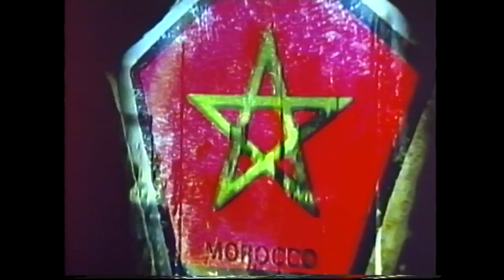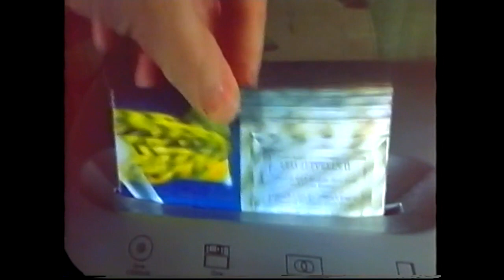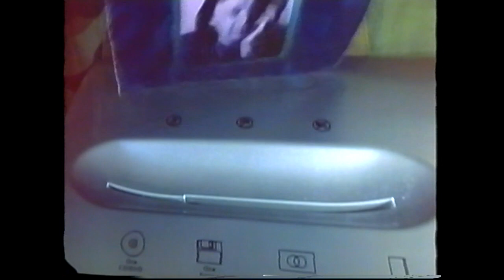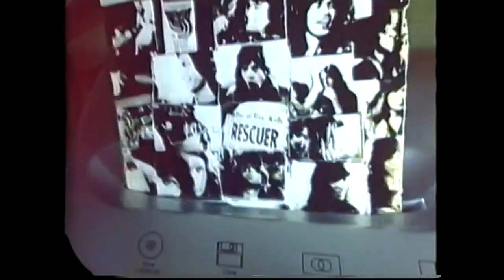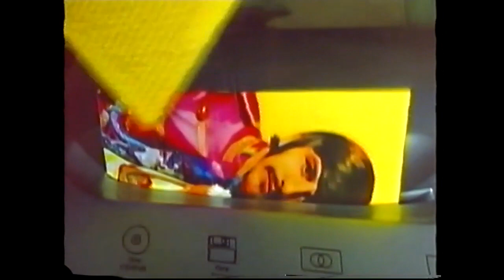Центр на канале "100 ТВ" (2006)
Во время гастролей в 2006 году в Петербурге группа Центр в составе: Василий Шумов и гитарист Фаст Фредди ("Fast" Freddy Rapillo), посетила студию телеканала "100 ТВ", где представила концертную программу "Электронное Видеошоу". В паузах между композициями Василий Шумов ответил на вопросы ведущего и гостей студии.